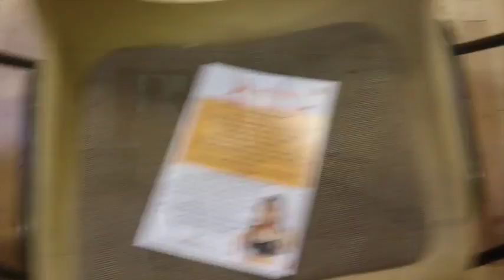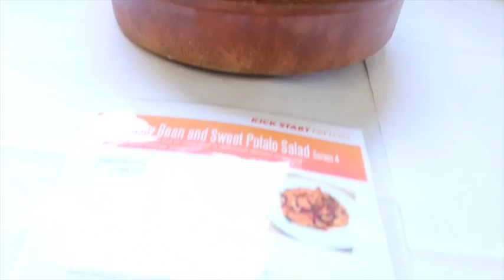Kick Start Fat Loss Redditch launch with Creator Rachel Holmes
Hear all about what happens behind the scenes at a Kick Start Fat Loss launch. Rachel Holmes has been touring the UK this September talking to women about health, wellness and fitness.